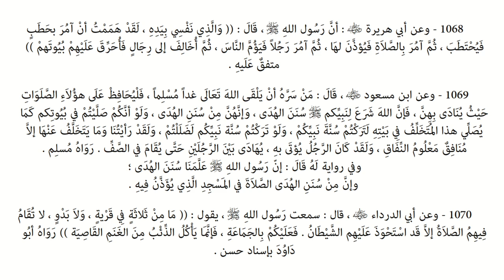Riyāḍ us-Ṣāliḥīn | Hadiths 1068, 1069 & 1070 - Stick to jama'ah, for the wolf devours the lone lamb